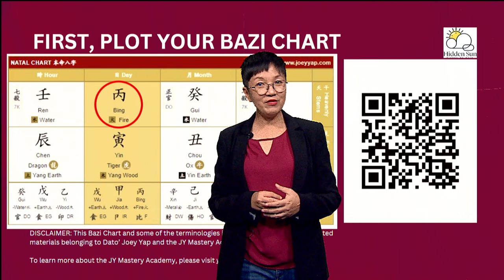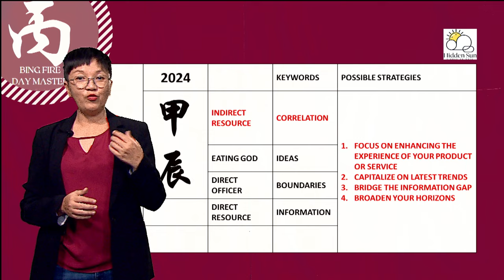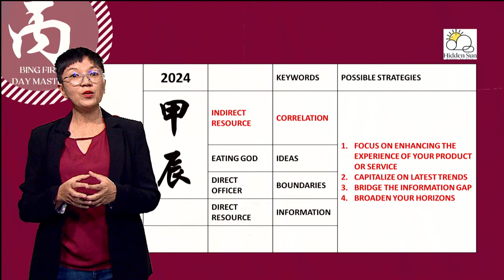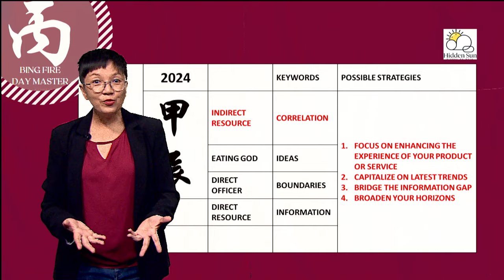2024 BING FIRE DAY MASTER STRATEGIES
What would a Bing Fire Day Master see in the Jia Chen (甲辰) year that is 2024? What type of picture will form? Given that this is going to be your Indirect Resource year, the keywords for the Bing Fire in 2024 are inter-connectedness and big picture thinking.

0:00 Introduction
1:27 Indirect Resource Year
2:28 The Experiential Effect
3:42 Outro

Let’s get connected on LinkedIn